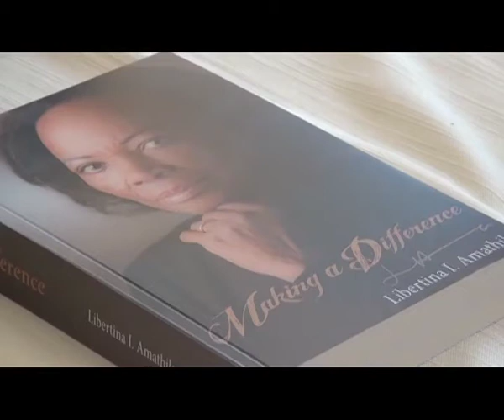Dr. Amathila's best-seller to hit library shelves thanks to a local company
Former Prime Minister Dr Libertina Amathila has become one of the first local women, to publish a best seller book.A local company has purchased 200 copies of the publication, to avail the book in public libraries.